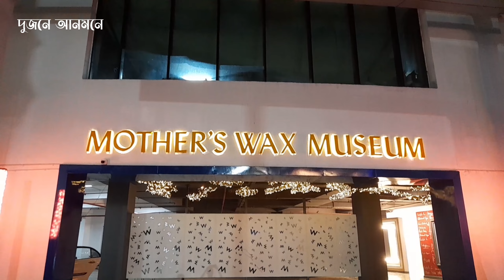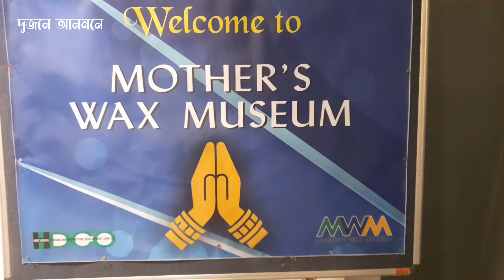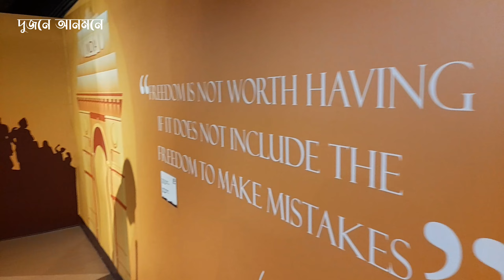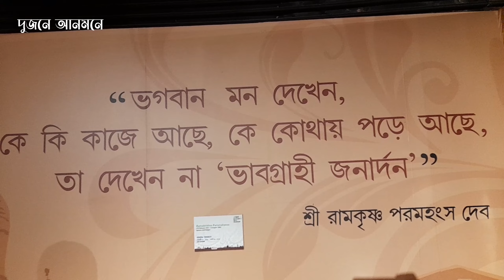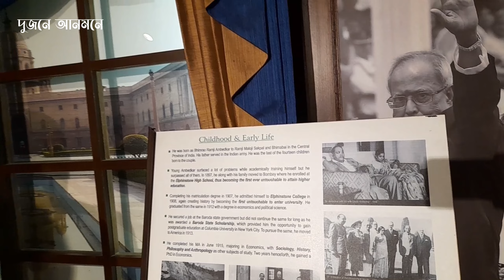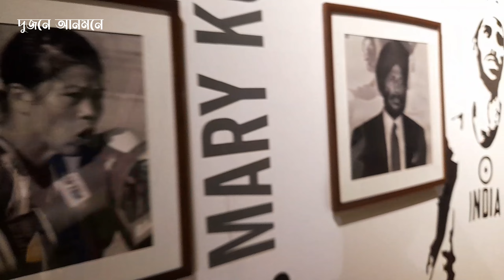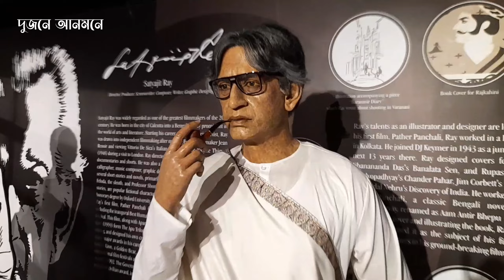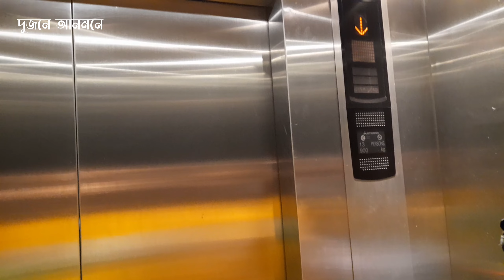Mother Wax Museum Kolkata👩‍🎤👨‍🎤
Mother Wax Museum Kolkata👩‍🎤👨‍🎤 @dujoneanmone

🚶‍♀️Route : Take any bus towards Ecopark from Howrah/Sealdah or any other places of Kolkata→Eco Park Gate No.2
Timing 12 noon to 7-30 p.m. (Monday closed).
Ticket Fare - Rs 250 per head (free for children below 3 years)

This is an amazing museum. We was surprised by viewing the models !